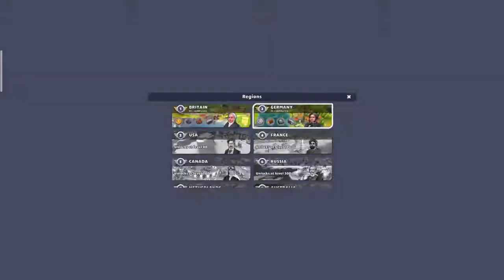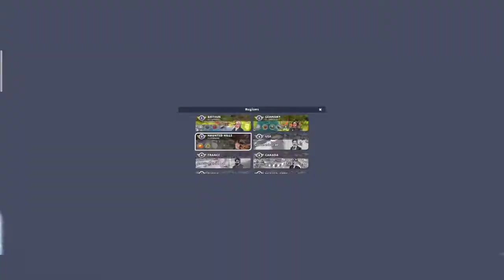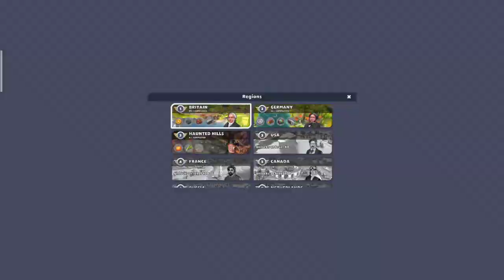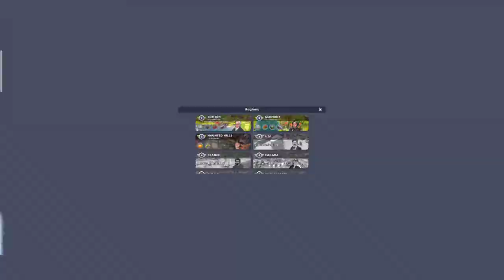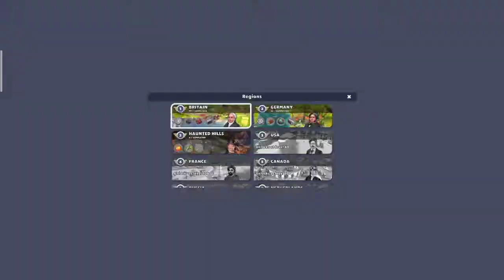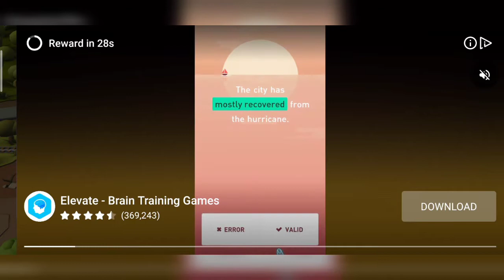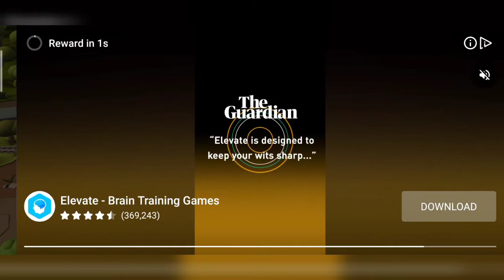Trainstation 2 : playing level 11 - 15 complete with tutorials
Playing Train Station 2 level 11 - 15 complete with tutorials. Enjoy